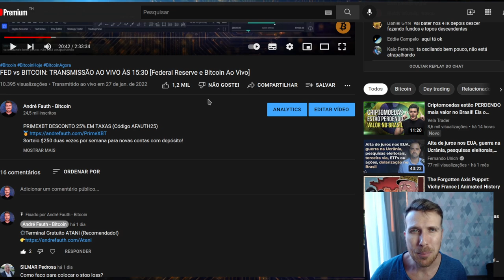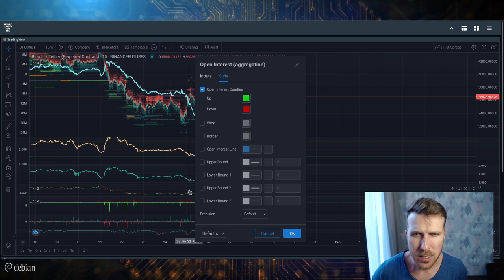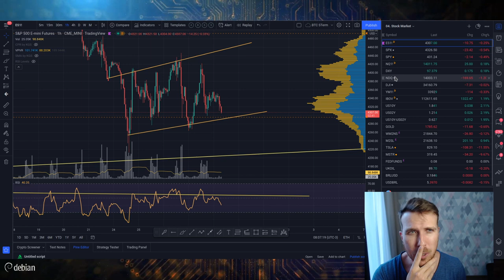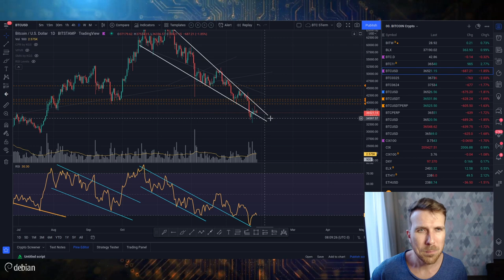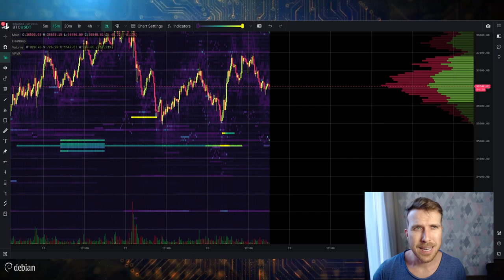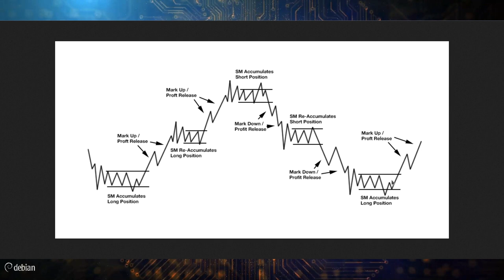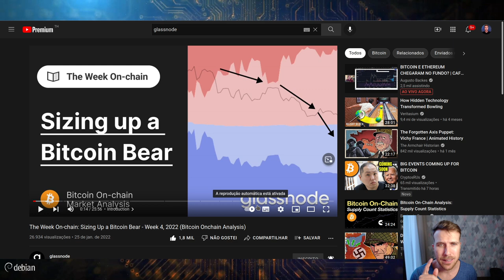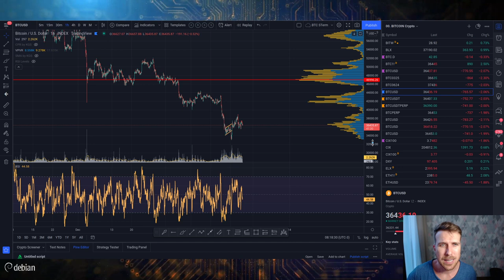BITCOIN ANÁLISE PREÇO E WYCKOFF [Bearish...]